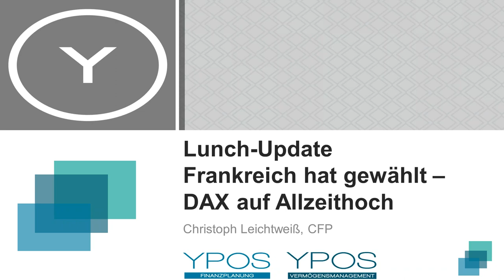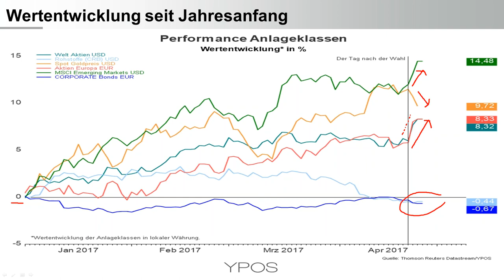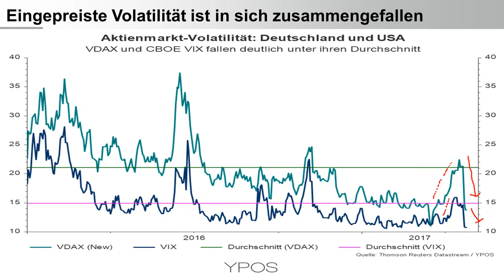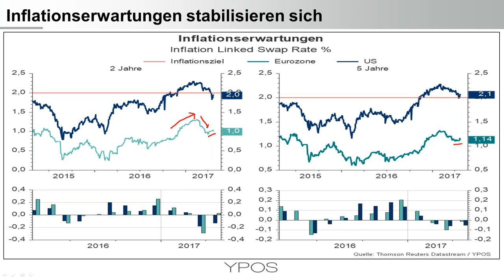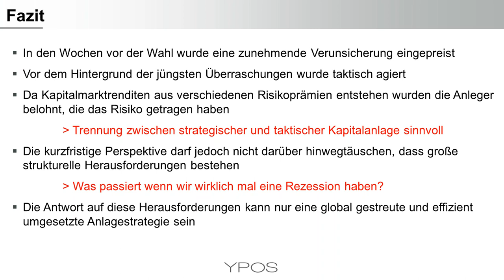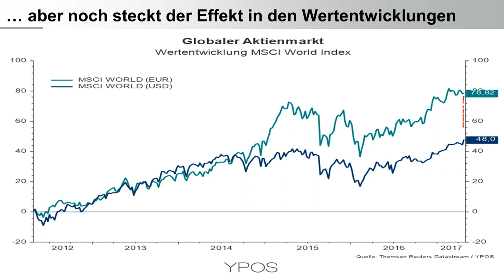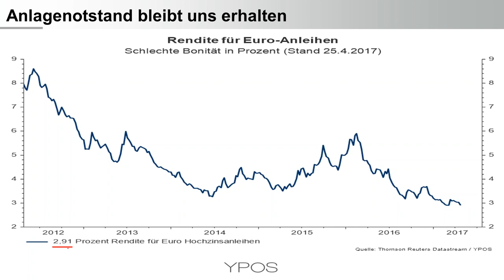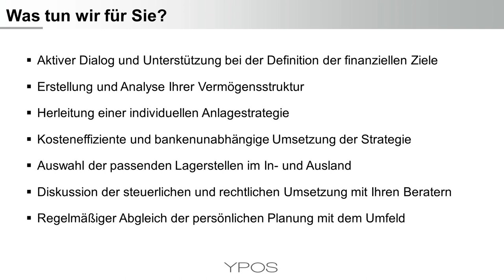Frankreich hat gewählt - Einordnung für Anleger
Marktreaktionen auf den ersten Wahlgang..
- Renditen signalisieren, dass der "Frexit" vom Tisch ist
- Am Aktienmarkt entweicht die Unsicherheit
- Inflationserwartungen stabilisieren sich
- Anleger sollten ihre Fremdwährungspositionen prüfen